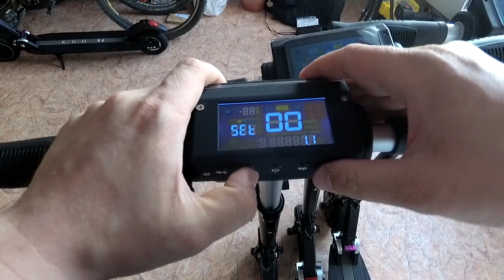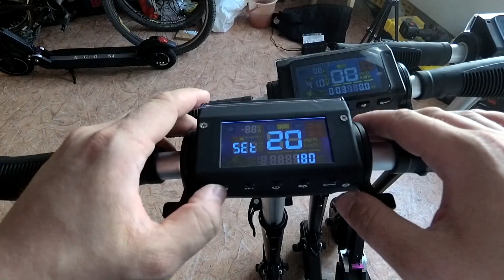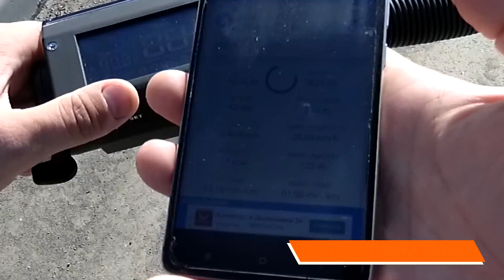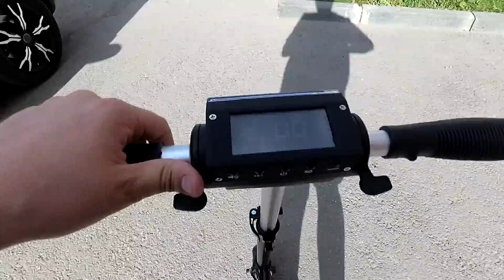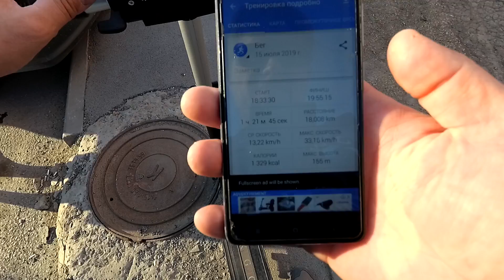Обзор Kugoo s3, часть 3. Сравнение Jilong и Noname! Какой электросамокат выбрать?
Первые две части обзора на Kugoo s3 у меня были на самокат, как я тогда его называл с завода e-scooter. Но e-scooter это даже не завод а просто название. Причем оно просто означает электросамокат по английски. Так что лучше называть этот самокат Noname.
Кому интересно, можете посмотреть:
Вторая часть обзора с тест драйвом и разбором батарейки.
Но в комментариях мне многие писали- зачем ты типа снял обзор на "неоригинал". Я уже выражал свое мнение по поводу оригинальности Kugoo, можете посмотреть в этом видео Но все же я решился снять детище Jilong отдельно и сравнить его с другими Kugoo s3. И не зря. Что из этого вышло- смотрим в этом ролике!

Там вы можете заказать батарейку и в чате удобно пообщаться перед заказом..
И переходите в наш интернет магазин литиевых батарей и комплектующих: хочубатарейку.рф

Если вы покупаете товары на Алиэкспресс, обязательно пользуйтесь кэшбэк сервисом Backit (бывший ePN)

Ниже вы найдете ссылки выгодные и полезные товары с Алиэкспресс. Периодически мы обновляем ссылки, но если какая то из них не работает, проверьте список ссылок на нашем сайте. Там они более актуальные, чем в описаниях к видео
А вот и сами ссылки на товары:
Крутой налобный фонарик, похожий на тот, которым я пользовался три года (ссылка на совсем такой же уже не работает)
Другой мой фонарик, из вот этого видео который мне нравится больше, но стоимость сейчас просто космос. (брать лучше вариант без батареек, потому что с фонарями всегда идут плохого качества. Светодиод выбирать XHP 110)
Зарядное устройство Litokala Lii-500 с возможностью теста Ni-cd, Ni-Mh и Li-ion ячеек
Китайские ячейки EAIEP ICR-26F (Должны быть 2600 мАч, по факту всегда между 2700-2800 мАч. На 2019 год, когда я последний раз заказывал элементы с Алиэкспресс, это были самые лучшие элементы. У них также было отличное внутреннее сопротивление и поэтому они справляются даже с токами, на которые не предназначены). Лот сразу на 40штук
Ячейки 18650 Eaiep 26f с выбором количества от 1 до 40 штук
Хорошие платы BMS с балансировкой на 36 вольт (Но лучше купите такие в нашем магазине хочубатарейку.рф. У нас они еще и с термодатчиком)
ОЧЕНЬ дешевая зарядка, подходит только для лития(берите такую, только если нет денег на нормальную зарядку) (Такая есть и в нашем интернет магазине, если не хотите ждать с Китая)